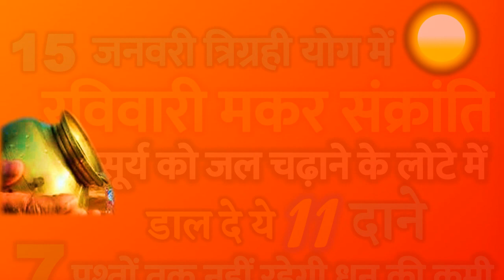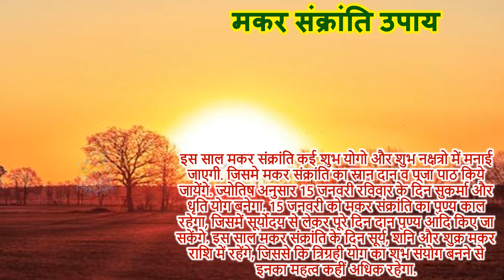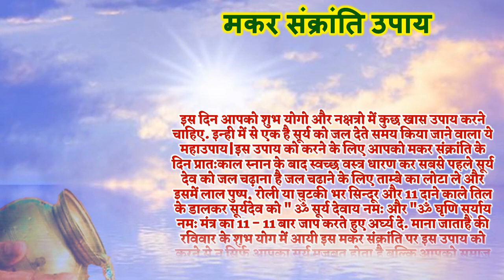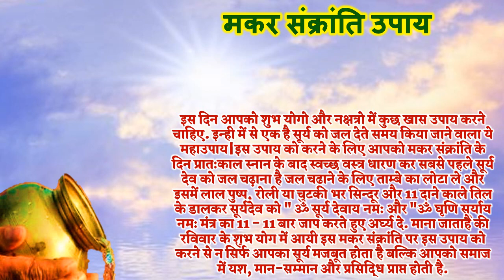15 जनवरी मकर सक्रांति 11 दानो का महाउपाय | Makar Sankranti 2023 Kab Hai |Makar Sankranti Kis Din Hai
15 जनवरी मकर सक्रांति 11 दानो का महाउपाय  Makar Sankranti 2023 Kab Hai Makar Sankranti Kis Din Hai